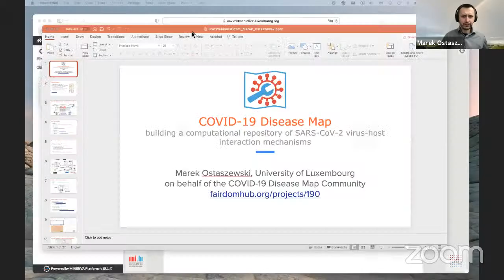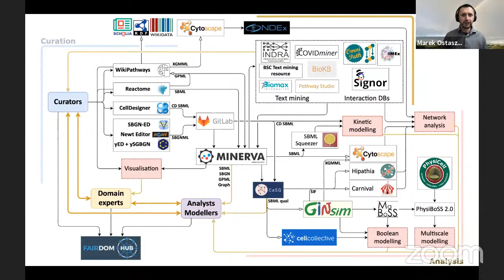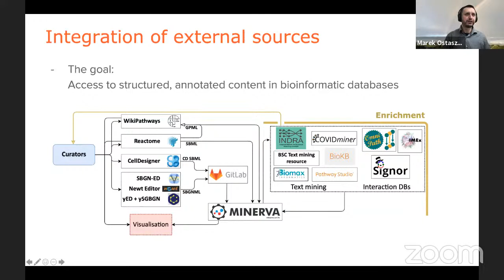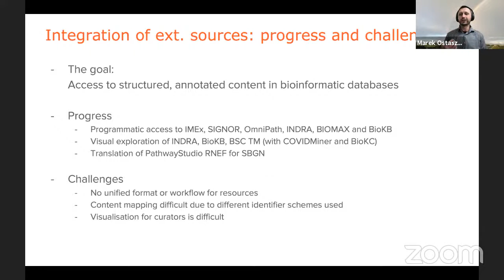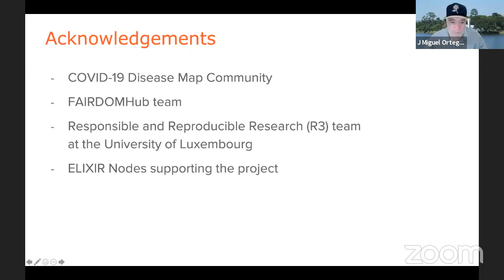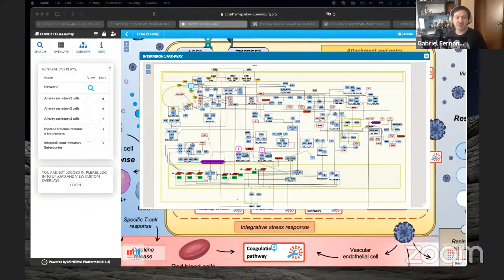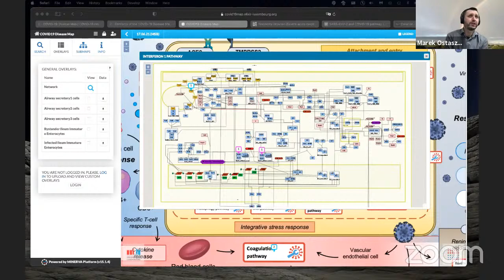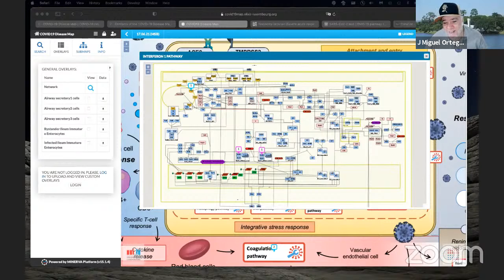BRAZWEBINAR: Dr Marek Ostaszewski, University of Luxembourg (01/10/2021)